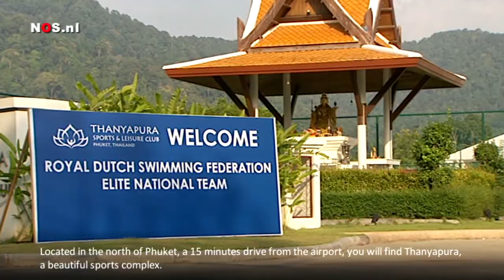Thanyapura Video : Dutch National Swim Team Training at Thanyapura 2013 by NOS.nl TV Part 1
T: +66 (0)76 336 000